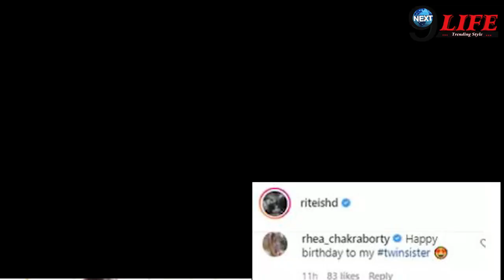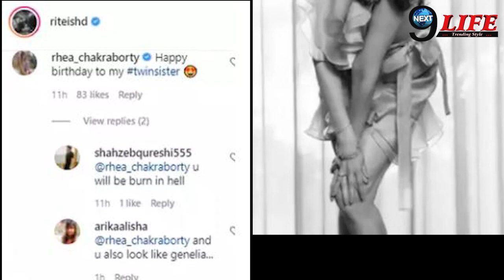Reha Chakraborty की जुड़वां बहन आई सामने,देखकर चौंक गए सब